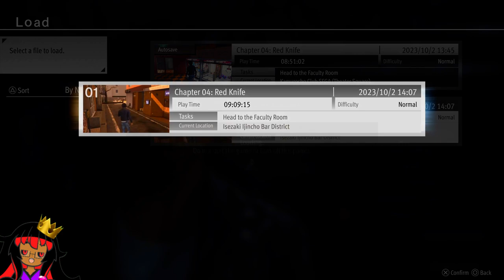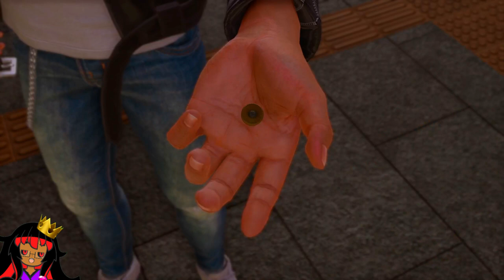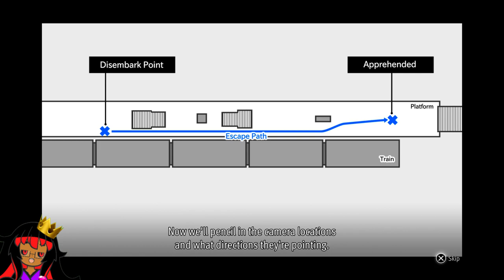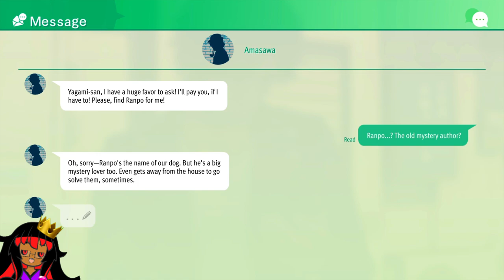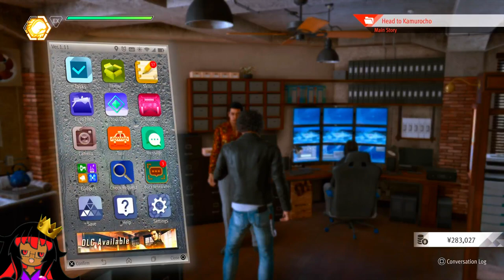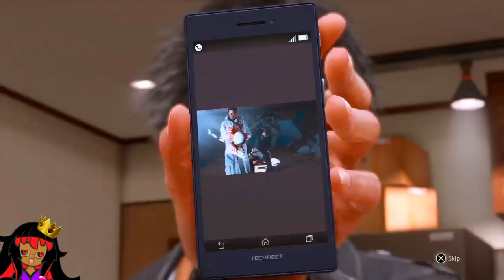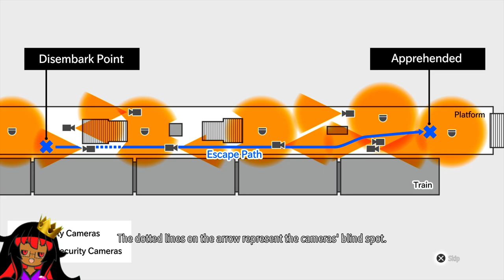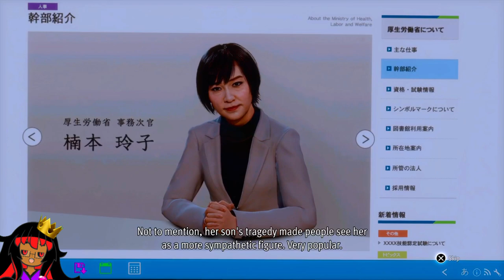Fhashyl Plays Lost Judgment Chapters 4 & 5 [Full VOD]